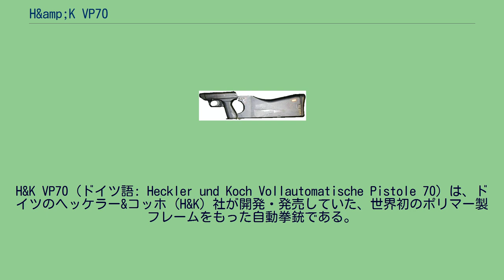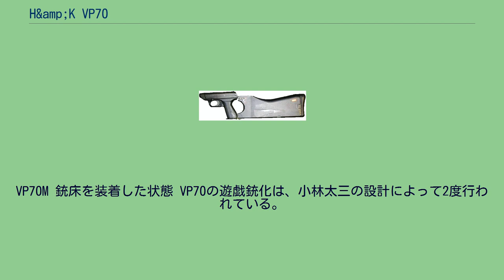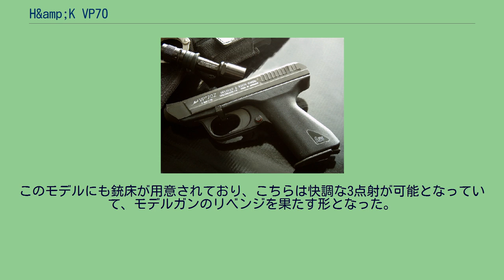H&amp;K VP70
1968年に最初のデザインが完成し、国民拳銃のコンセプトに加え、オプションの銃床を装着することにより短機関銃として用いることができる、という多用途拳銃として完成し、「国民拳銃（Volkspistole）」の頭文字にあやかると共に、設計が完了し生産が開始された1970年からVP70と命名され、各方面への売り込みが図られた。
1度目はMGCよ...